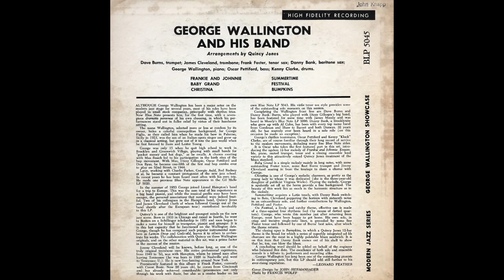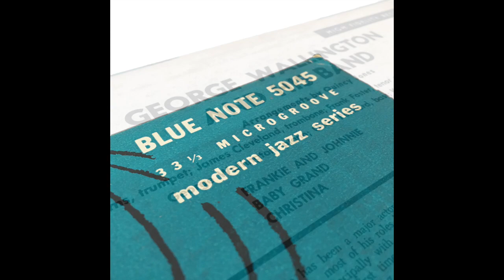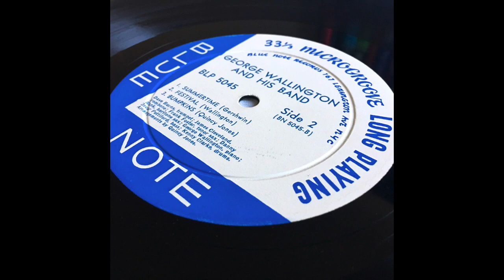George Wallington, "Summertime" (Showcase; Blue Note 5045) Original 10" LP - 1954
Playback with Technics SL-1200MK2 and Shure M35X cartridge (conical stylus) tracking at 3 grams (channels summed to mono)
Needledrop made with Mackie Onyx audio interface and Pro Tools 2018